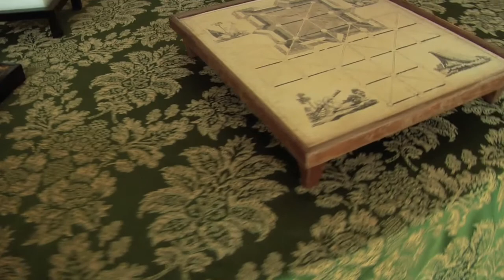Villa Grabau Lucca - Italy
The Villa Grabau in  Lucca - Tuscany, stands at the foot of the Lucchesi hills and is situated approximately seven kilometers north of Lucca. Come in to find out in detail the services, rates and all holiday offers proposed by Villa Grabau, one of the most renowned Villa in Lucca, for your holiday in Tuscany!